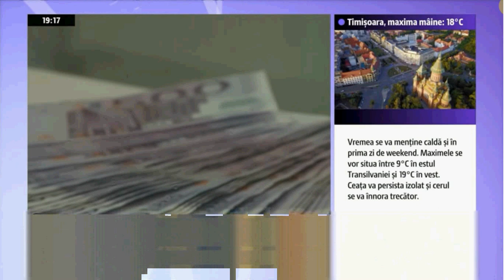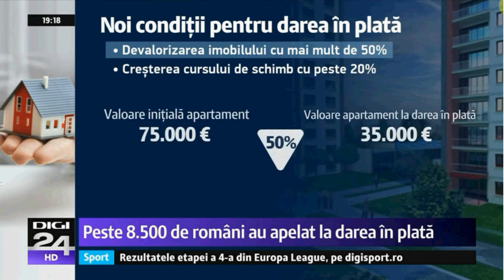Noi reguli pentru Darea In Plata Impreviziunea mai simplu de dovedit avocat Cuculis